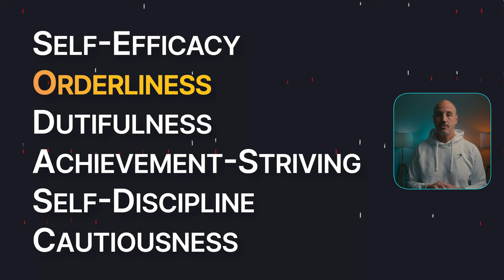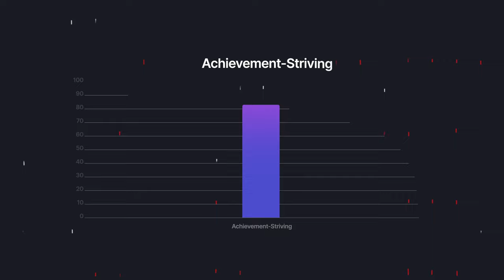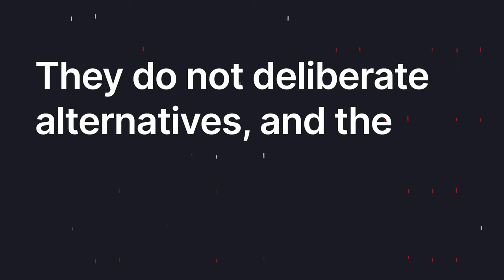How To Understand If You Are Successful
What makes a person successful and is it a personality trait? That is something I describe in detail in this video.